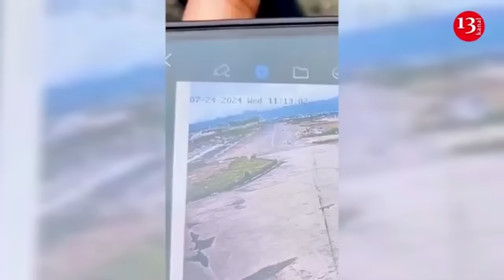Russia lost 16,000 armored fighting vehicles in Ukraine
Russia continues to pay a high cost in personnel and equipment in its full-scale invasion of Ukraine, according to Kyiv's latest figures, which have marked a grim milestone in losses of armored protected/fighting vehicles, according to Newsweek.  Ukraine's General Staff said that, Russia lost 16,000  armored fighting vehicles since the start of the war on February 24, 2022. Precise figures of losses are difficult to discern with both sides keen to keep the real totals under wraps.  has contacted the Russian Defense Ministry for comment about the figures, which Kyiv describes as "very approximate."
Newsweek  says that in recent months, April 4, 2024 saw the highest daily losses of the vehicles. This total excludes main battle tanks but includes armored cars, assault guns, self-propelled artilleries, infantry fighting vehicles, and armored personnel carriers.
The figures from Ukraine's General Staff put the monthly total of losses in May at 880, which was the highest since the record month of 889 in March 2022 at the start of the war. The highest daily total overall in the war was 96 APVs on March 15, 2022.
The tally by the Dutch open-source intelligence defence analysis website Oryx, which uses video or still imagery as evidence, put the tally of APV losses at 1,474. Of these, 1,067 were destroyed, 36 were damaged, 100 were abandoned and 271 were captured.
More than half these were MT-LB Soviet-era amphibious, tracked armored fighting vehicles. Given the standard of evidence required, Oryx says that the amount of Russian equipment destroyed "is significantly higher than recorded here."
Meanwhile, Russia continues to suffer high troop losses in Ukraine, with Kyiv's figures on Tuesday listing that there had been 1,220 casualties the previous day, which includes those both killed and injured. It takes Kyiv's tally of Russian troop losses to 568,980 since the start of the war.
Russian army casualties are said to have risen sharply in recent months amid a failed renewed Russian offensive in the northeast of the Kharkiv region.